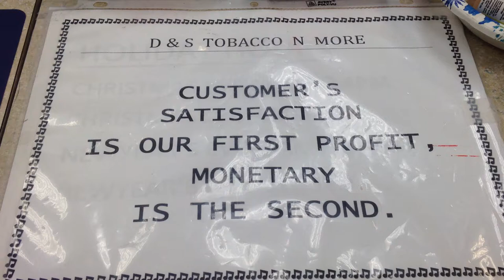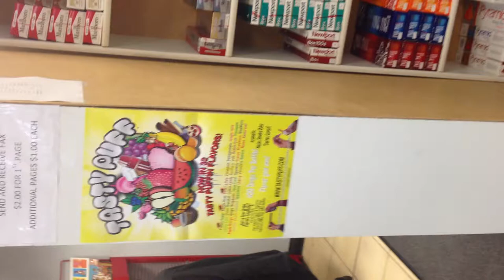SMOKE SHOP IN OSWEGO,IL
D&S TOBACCO N MORE,2757 US HWY 34,OSWEGO,IL-60543 (PH NO.1-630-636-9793)